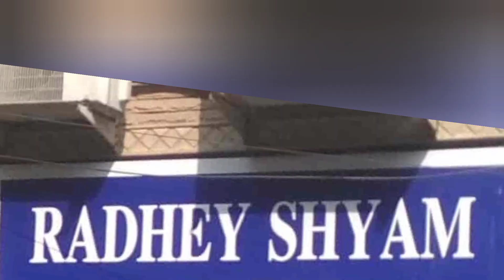Teri Aashiqui Ne Mara | Love 💕 Songs | SAD Song TIK TOK Song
Cover Topics

teri aashiqui ne mara tu hi zindagi meri gana,
teri aashiqui ne mara tu hai zindagi meri dj song,
teri aashiqui ne mara meri jindagi meri,
teri aashiqui ne meri zindagi meri,
teri aashiqui ne mara audio song,
teri aashiqui ne mara amarjit mp3 song download pagalworld,
teri aashiqui ne mara amarjit mp3 song,
teri aashiqui ne mara amarjeet lyrics,
teri aashiqui ne mara slowed and reverb,
teri aashiqui ne mara tu hi aashiqui meri

Description

Teri Ashhiqui Ne Maara 2.0 (Studio Version)|Himesh Ke Dil Se The Album|Himesh Reshammiya| Amarjeet |

Presenting our 88th song Teri Ashhiqui Ne Maara 2.0 composed by Himesh Reshammiya, lyrics written by Shabbir Ahmed and sung by very talented Amarjeet Jaikar from the blockbuster hit album Himesh Ke Dil Se.

YouTube Music:

Song: Teri Ashhiqui Ne Maara 2.0
Lyrics : Shabbir Ahmed
Singer: Amarjeet Jaikar
Music Programmer’s: Suhas Parab, Subhash Parab, Priyesh Vakil, Barzin Contractor,
Pratik Panchal & Sneha Inani
Mixed and Mastered: Salman Shaikh at HR Musik Studio
Assistant Mixing Engineer: Anudutt Shamain
Assistant Sound Engineer: Vishal R.D.
Guitar:  Deepak Sinha
Blessings : Vipin Reshammiya & Madhu Reshammiya
VIDEO CREDITS
Produced By: Himesh Reshammiya Melodies
Featuring: Amarjeet Jaikar
Project Consultant: Jitendra Patel
Finance Consultant: Chintan Patel
Consulting Producer: M.P. Singh
DOP: Yuvraj  Verma
Editor: Swapnil Patre
Executive Producer: Rajendra Bhikaji Toraskar
Finance & Account Manager: Rahul Sheth & Prakash Serrao
In house Marketing: Ravi Desai
In house A & R: Vishnu Iyer
Digital Promotion - Being Digital
PR Team: Communique Film PR
Legal Advisor: Tapas Dasgupta
Himesh Reshammiya Staff: Nilesh Dubey, Roshan Sav & Pradeep Kumar Ray
Make Up:  Hariom N Tiwari
Publicity Design: Loki’s Studio -Sachin Maruti Lokhande & Atul Janardan Tarkar
Production Boys: Omprakash Yadav, Gopendu Patta.

 / himeshreshamm.  .

Owner 0f The Song.
These All Things Are copyrighted. We Just
Edited And Published To Audience For The
Entertainment Purpose Only.
All material used in this video is copyright
such as criticism, comments, news reporting,
organization, educational, or personal use tips